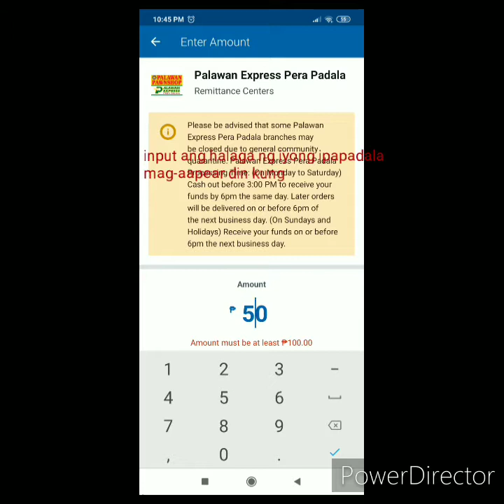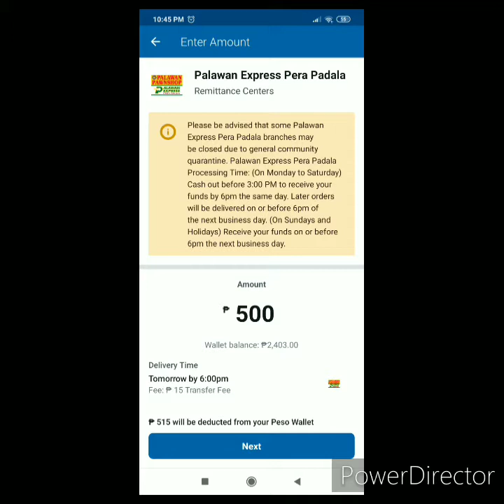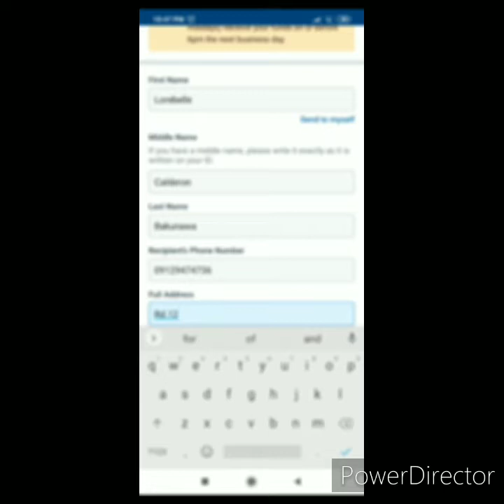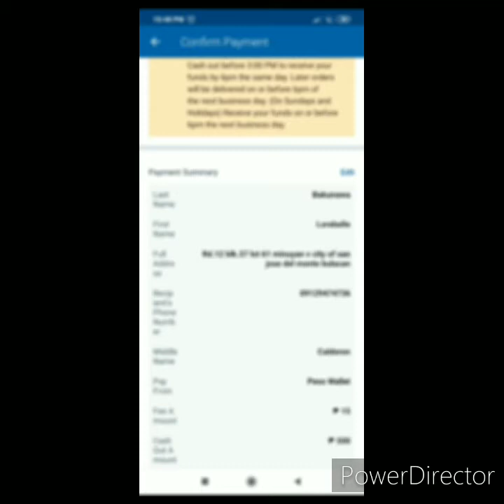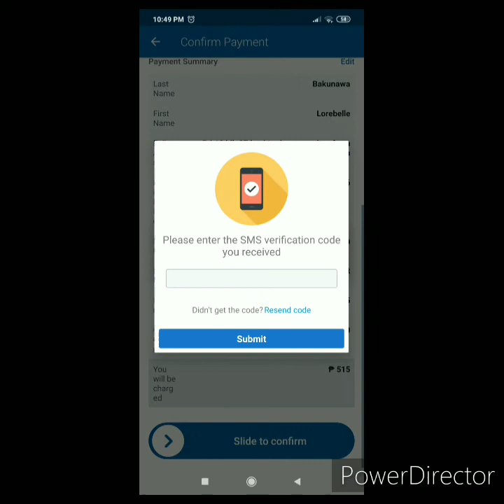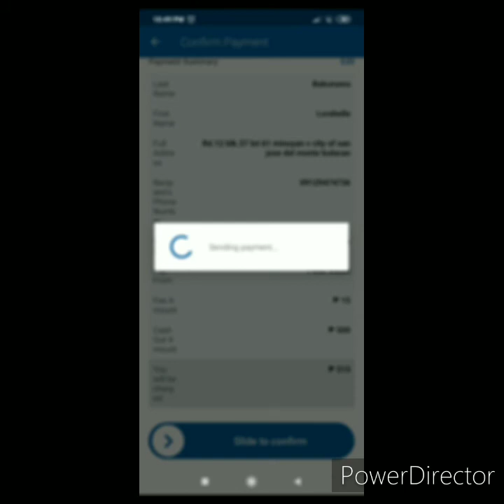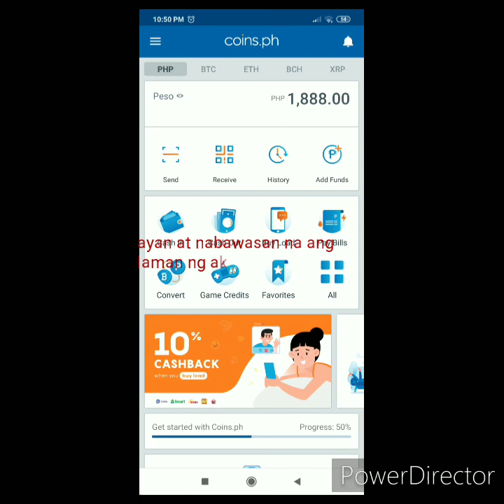Magpadala Online sa Palawan Express Pera Padala Paano?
Paalala kailangan hintayin nyo po muna ang transaction code na isesend ng Palawan express pera padala sa receiver para yun po ang ipapakita nya sa teller salamat po.